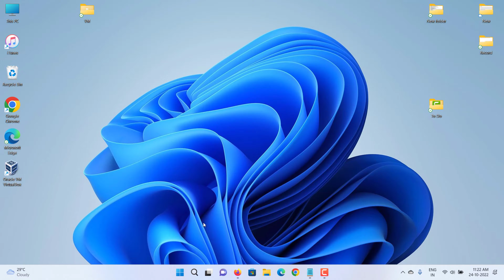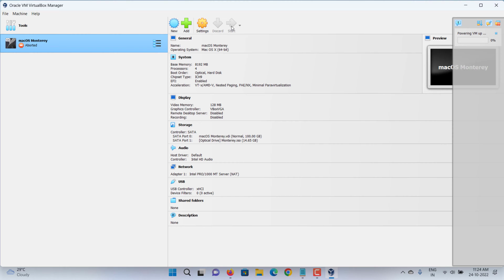How to Fix Failed to Query SMC Value from Host | Failed to Open Session for Virtual Machine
How to fix VirtualBox failed to open a session for the virtual machine | Failed to query SMC value from the host (VERR_INVALID_HANDLE) | macOS on VirtualBox error.

Run these commands in CMD:

VBoxManage.exe setextradata “VM name” “VBoxInternal/Devices/smc/0/Config/GetKeyFromRealSMC” 0

Failed to open a session for the virtual machine MAC_OS_MONTEREY. Failed to query SMC value from the host (VERR_INVALID_HANDLE), macOS Big Sur,  Code: E_FAIL (0x80004005), mac OS Ventura on VirtualBox error, VirtualBox 7.0,VirtualBox macOS guest, macos monterey